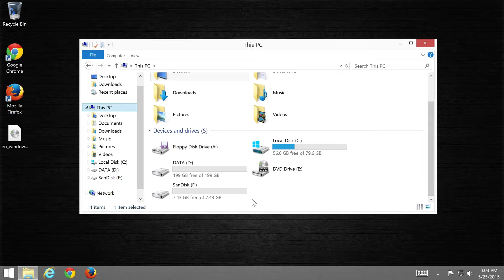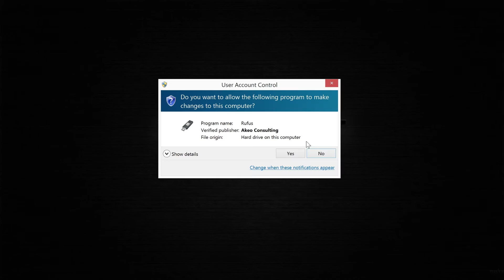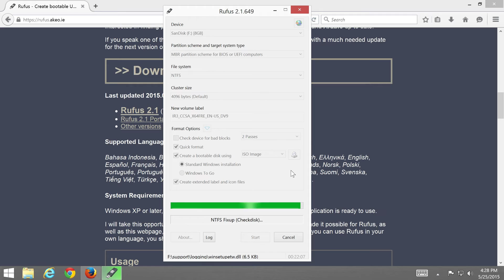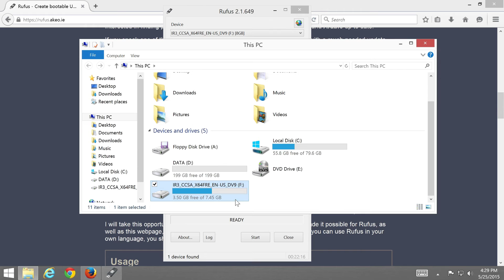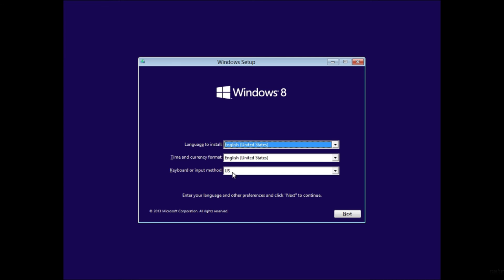การทำ USB แฟลชไดร์ฟให้บูตได้จากไฟล์ iso ด้วยโปรแกรม Rufus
ถ้าคุณต้องการติดตั้ง Windows ใหม่หรือ OS อื่นๆ บนเครื่องคอมพิวเตอร์หรือโน๊ตบุ๊ค แต่คุณไม่มีเครื่องอ่านดีวีดี คุณสามารถใช้ USB แฟลชไดร์ฟแทนแผ่นดีวีดีได้ ซึ่งสะดวกและรวดเร็วกว่า โดยสิ่งที่คุณต้องเตรียมคือไฟล์ iso image ของระบบที่คุณต้องการ ซึ่งถ้าเป็นระบบโอเพ่น ซอร์สที่สามารถใช้งานได้ฟรี เช่น Ubuntu หรือ Fedora คุณสามารถหาดาวน์โหลดไฟล์อิมเมจจากเว็บผู้พัฒนาได้โดยตรง แต่ถ้าเป็น Windows คุณสามารถสร้างไฟล์ iso image จากแผ่นดีวีดีได้โดยดูวิธีได้ที่วิดีโอด้านล่างนี้

ในวิดีโอนี้จะสอนวิธีการทำ USB แฟลชไดร์ฟให้บูตได้ เพื่อนำไปใช้ติดตั้ง Windows 8.1 จากไฟล์ iso ด้วยโปรแกรม Rufus

Rufus เป็นโปรแกรมฟรีแวร์ที่สามารถฟอร์แมตและทำให้ USB แฟลชไดร์ฟสามารถบูตได้ เพื่อติดตั้ง OS ต่างๆหรือทำการแฟลชไบออส
โดยคุณต้องใช้ USB แฟลชไดร์ฟที่มีขนาดใหญ่กว่าไฟล์ iso image เผื่อไว้เล็กน้อย เช่น คุณต้องใช้ USB แฟลชไดร์ฟที่มีความจุอย่างน้อย 6-8 GB สำหรับ Windows 8 64-บิท

* คุณสามารถดูวิธีการสร้างและใช้งานไฟล์ iso ด้วยโปรแกรม WinCDEmu ได้ที่วิดีโอข้างล่างนี้